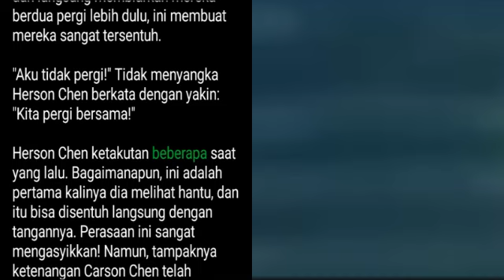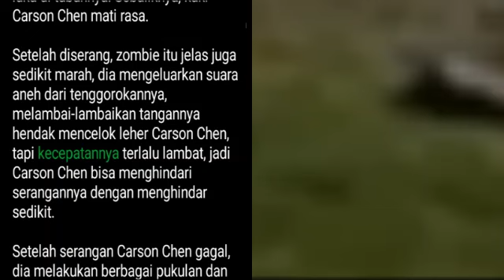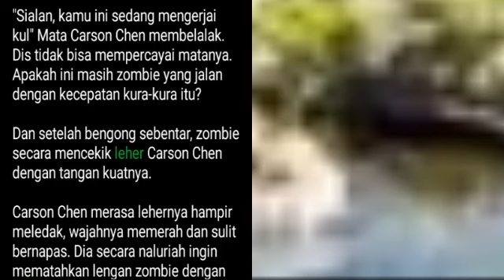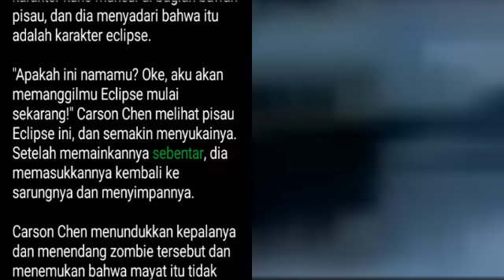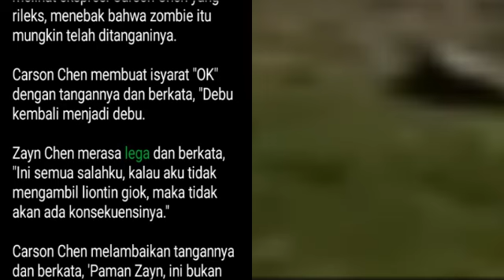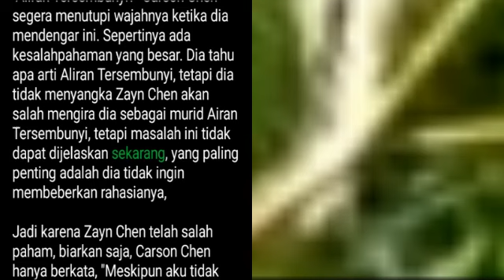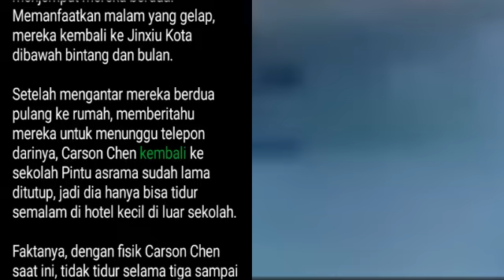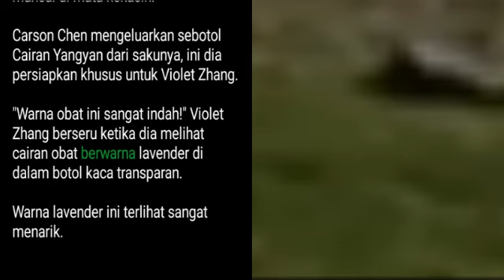Bab 45-47 | Novel Magical Doctor | Carson Chen